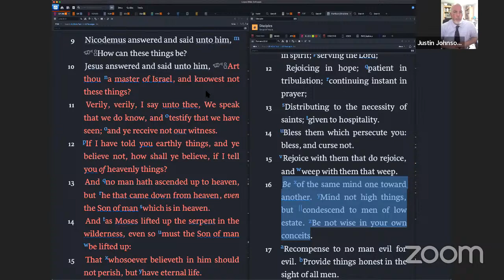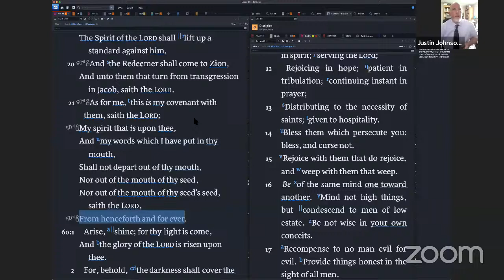Mid-Acts Dispensationalism Explained | Justin Johnson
Justin Johnson joins Kevin to discuss the Mid-Acts dispensational position.